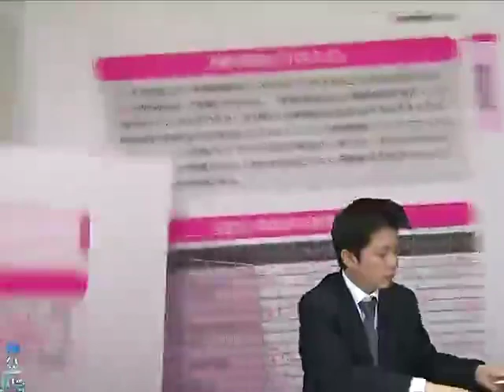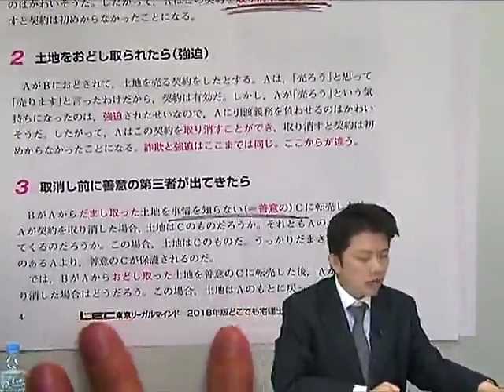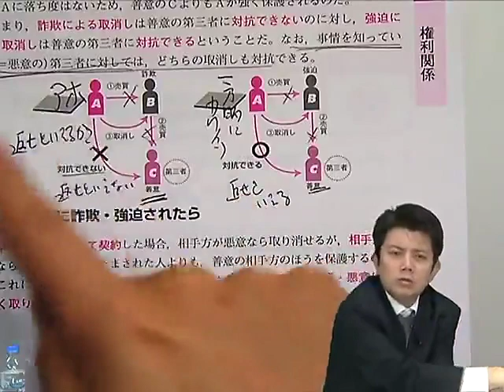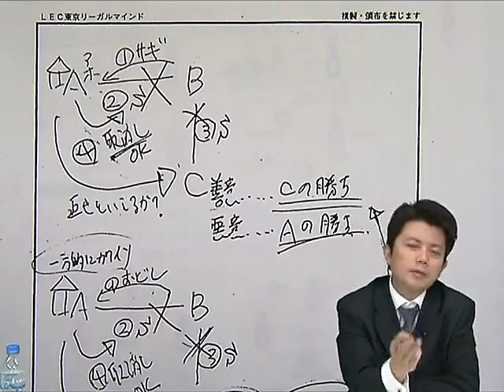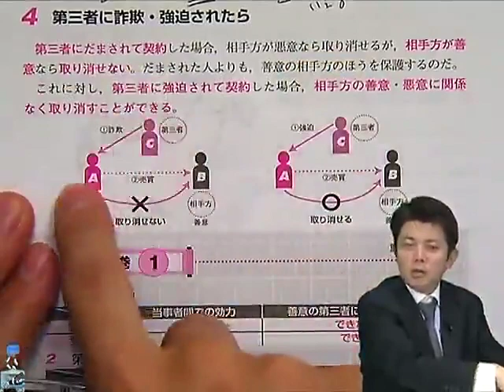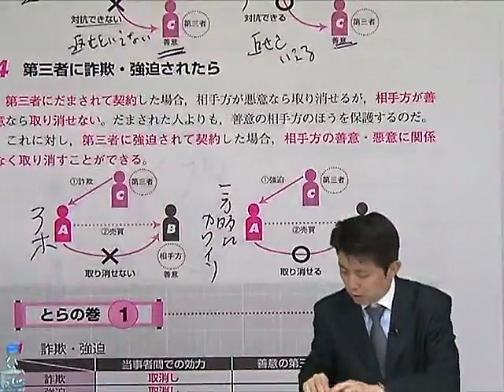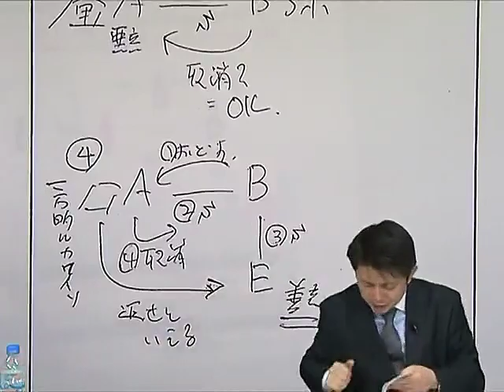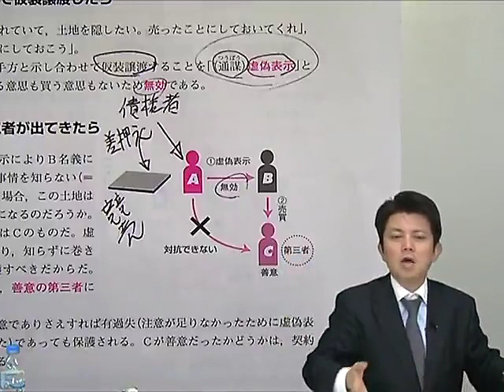【ＬＥＣ宅建士】ウルトラ速習35時間完成講座 おためし講義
続きをご覧になりたい方は下記よりお手続きお願いします。
受講の流れをご確認いただき、「ウルトラ速習35時間完成講座 おためし講義」をお申込みください。